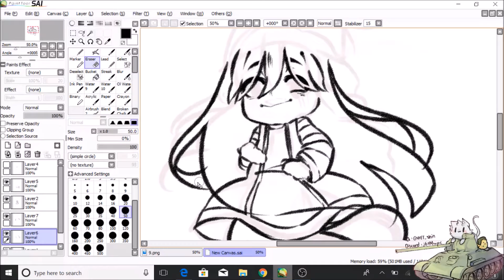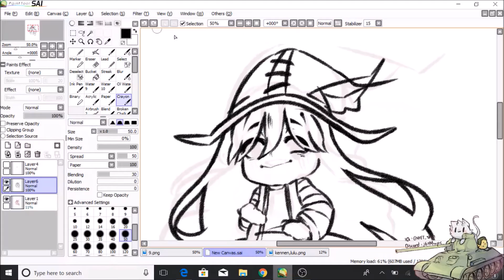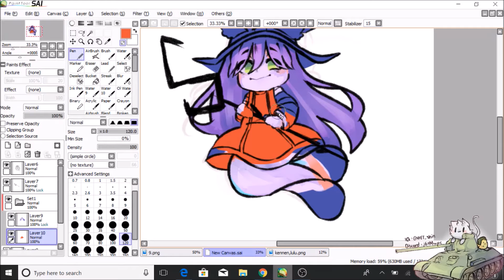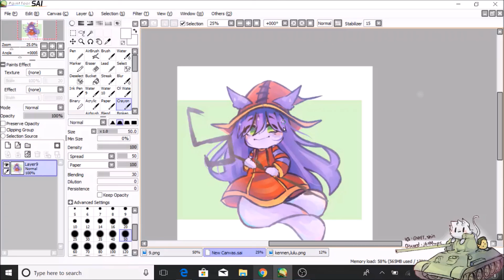[SPEEDPAINT] Mermaid Lulu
something for mermay.